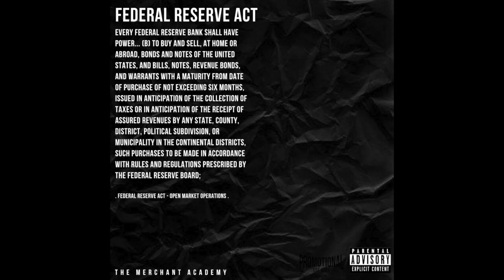Central Banking feat. G. Edward Griffin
The Merchant Academy - Central Banking feat. G. Edward Griffin